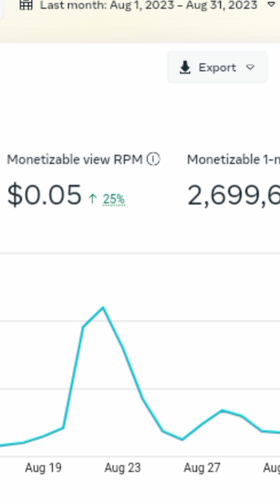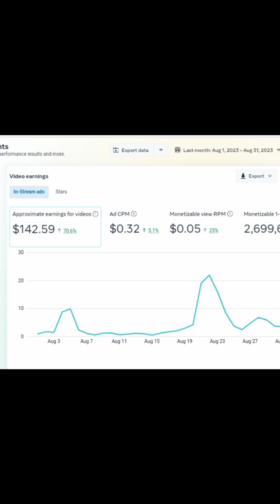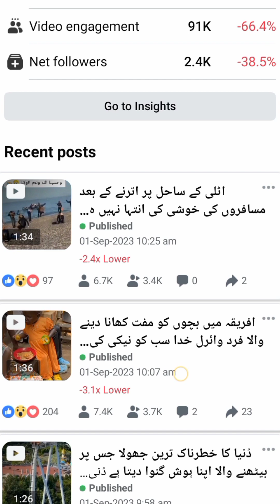Earn money from Facebook page| I earn 142$ in one month| Online earning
Salam to all friends, my Facebook page earn this money in the month of August. There is nothing impossible in the world I do it living in an non eligible country for instream ads.

Pre enrolled solution new method..